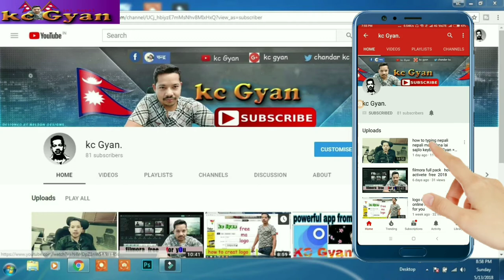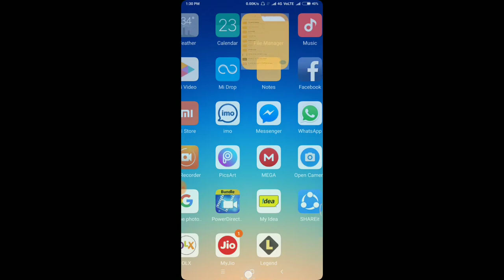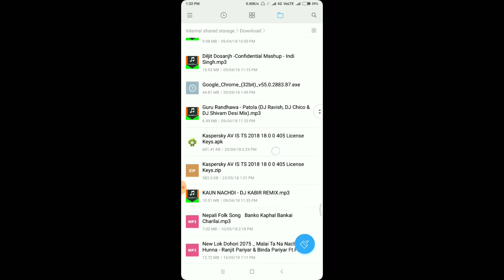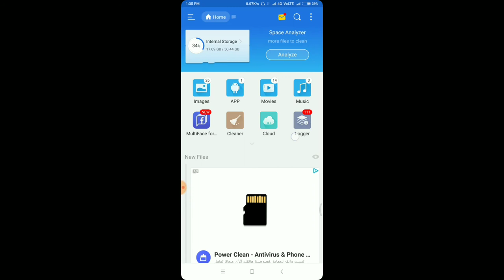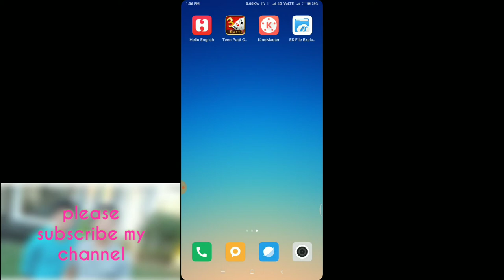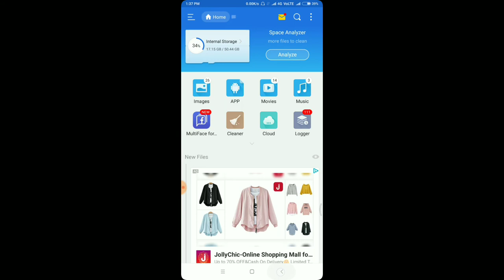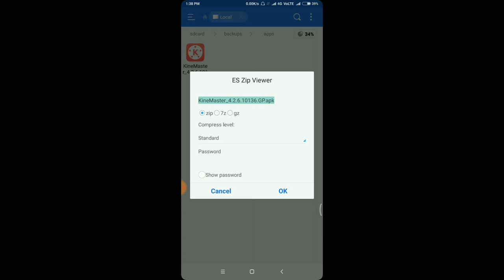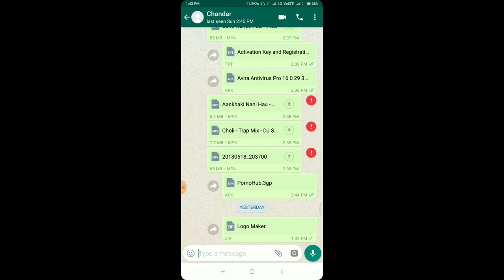How to create zip file on your android phone simpaly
Zip फाइल को बारेमा जान्न चाहनु हुन्छ भने भिडियो हेर्नुहोला  मोबाइल मा नै कसरी zip फाइल बन्छ या खुल्छ सबै कुरा   भनिएको छ

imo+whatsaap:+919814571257